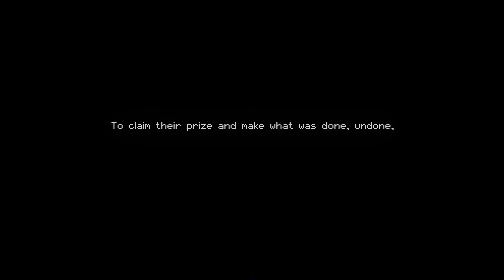Enter The Gungeon | Hunter Past Full Run | 4K Full Gameplay/No Commentary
"Beating Enter the Gungeon with The Convict: Facing My Past!" 🎮💥

Hey Gungeoneers! 🔫

In this action-packed episode, I dive deep into the chaotic world of Enter the Gungeon with one of the most fiery characters, The Convict! 💥 Watch as I dodge, shoot, and blast my way through the Gungeon's bullet hell, overcoming waves of relentless enemies and intense bosses.

But that's not all! The ultimate challenge awaits as I face off against my Past Self, in a dramatic showdown that tests all the skills and strategies I've honed throughout this wild run. Will I emerge victorious or be left in the dust? 🤔

Join me for epic battles, thrilling moments, and some clutch plays as we explore the dark secrets of the Gungeon together.

Enjoy the video and let's conquer the Gungeon together! 🎮🔥

Special thanks to Dodge Roll for making this game!

Let me know what games you'd like to see next!